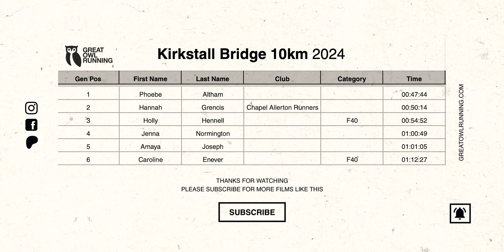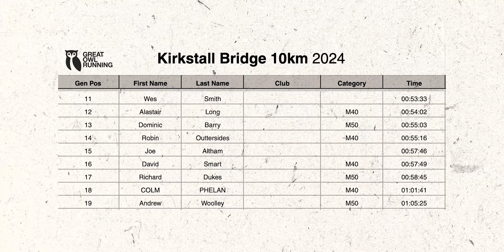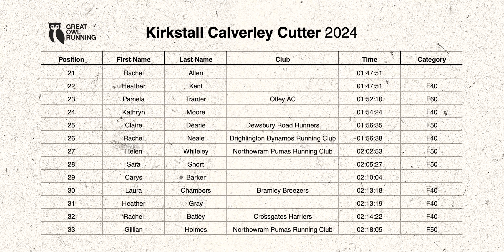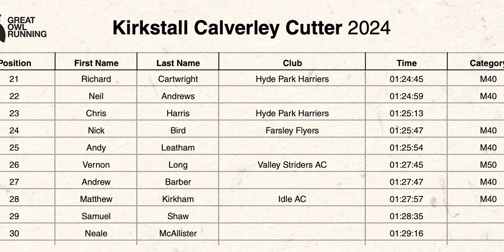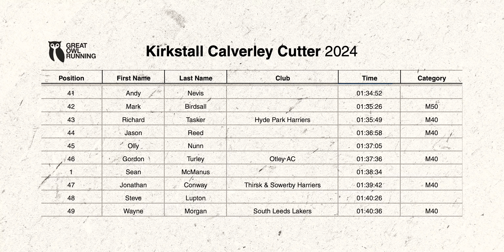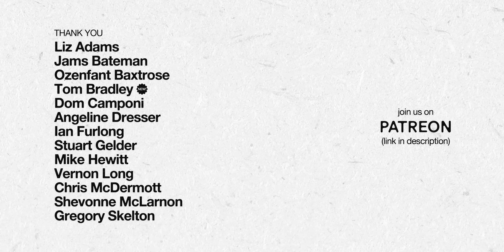Results - Kirkstall Calverley Cutter and Kirkstall Bridge 10km